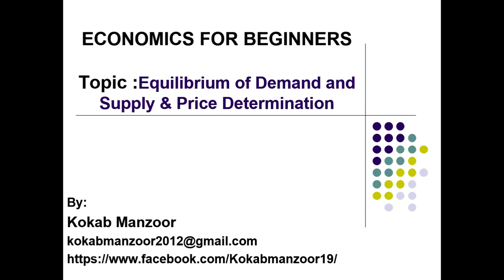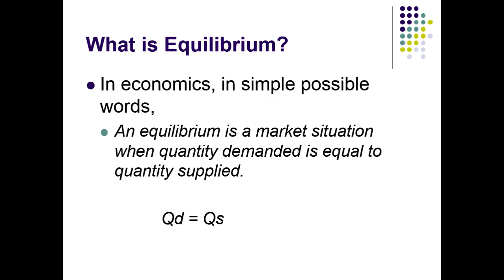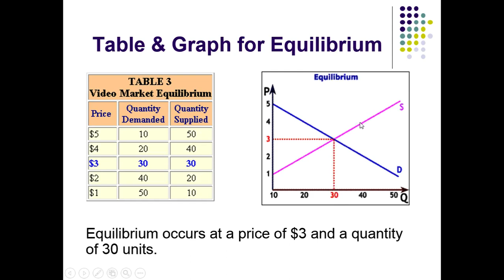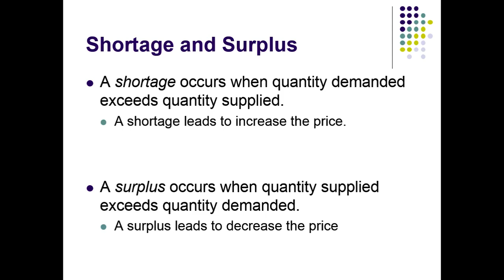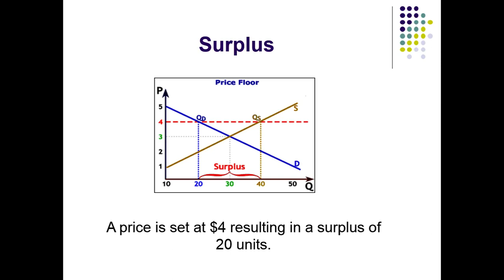Economics for beginners; Market Equilibrium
Get understanding about market equilibrium in 5 minutes :)